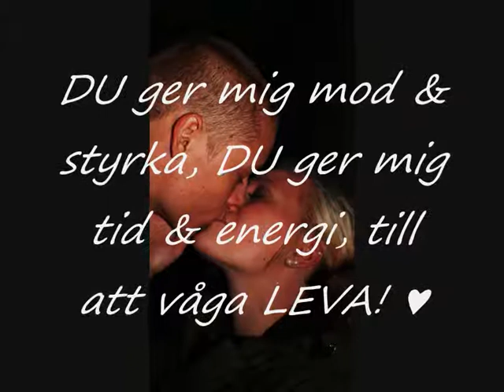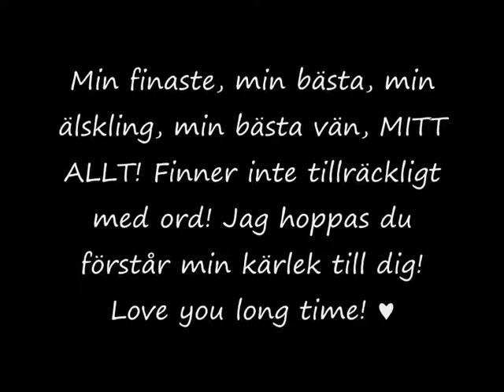Mitt hjärta, mitt liv, Felix Nossborn .wmv